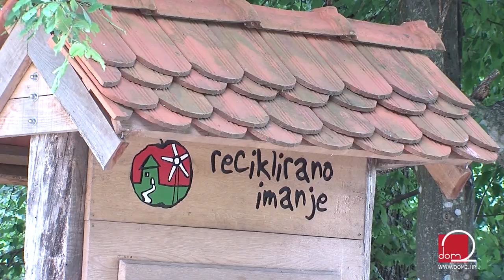Izgradnja od prirodnih materijala - Reciklirano imanje Vukomerić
Prije točno 14 godina nekolicina istomišljenika iz Zagreba odlučila je pobjeći od stresa svakodnevice I živjeti što bliže prirodi.